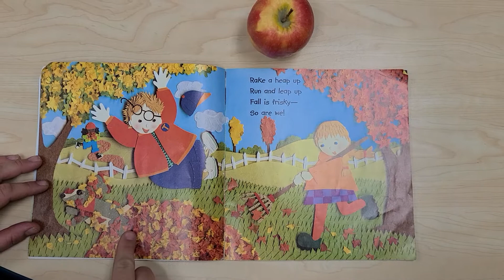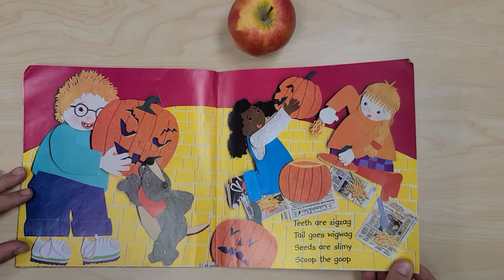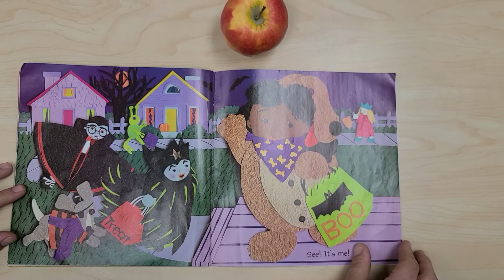Dappled Apples read by Teacher Liz